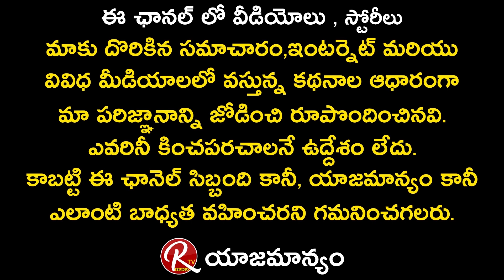ACHARYA CHIRANJEEVI ATTEND MY SON MARRIAGE/SHIVA PARVATHI EMOTINOL/WITH RTV TELUGU